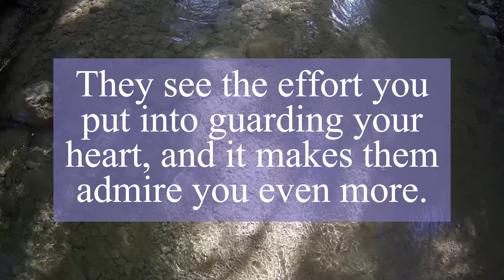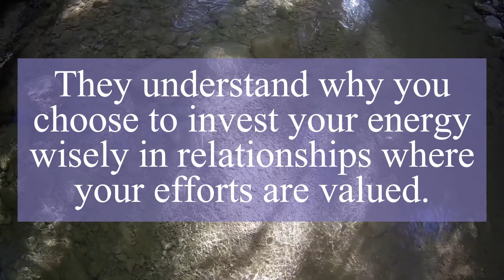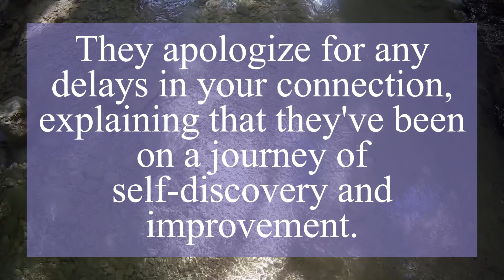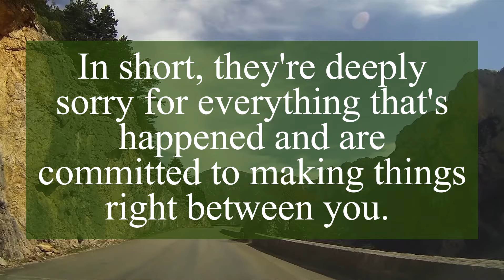DM TO DF | He is seeing the efforts | Twin Flame Energy Update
Related Queries -
dm to df
twin flame
divine masculine
divine feminine
love messages

❤️Personal readings